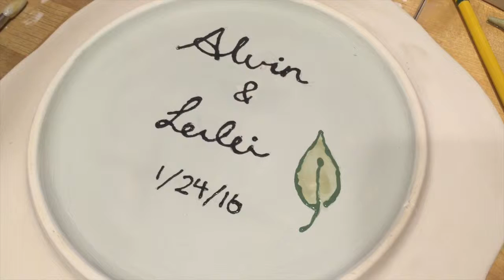Ceramic Beginners: Totoro Plate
We had a fun date painting our ceramic plate together! We hope you like it! It was so stress-relieving and we're so proud of our artwork. It will be glazed and fired soon and we can't wait to show you the final product!

Thanks to EveryonePiano for the beautiful music!

Totoro says, "SUBSCRIBEEEEE".

Alvin and Lei